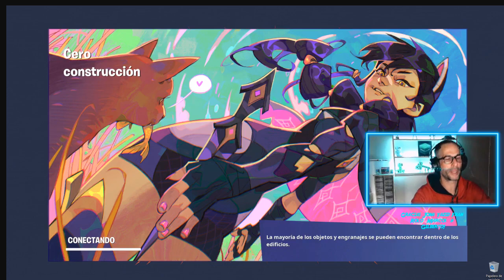Fortnite con la Banda - A por Wins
Hago directos por diversión.
Si te gusta el contenido un like y una subscripción son bienvenidos!.

Tu apoyo al canal sería genial.

Stream powered by Gamecaster.